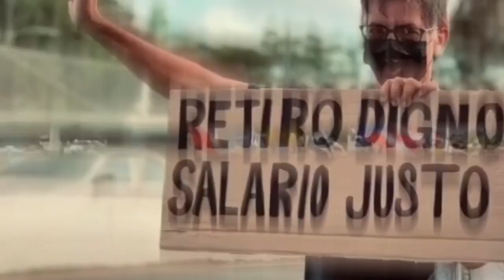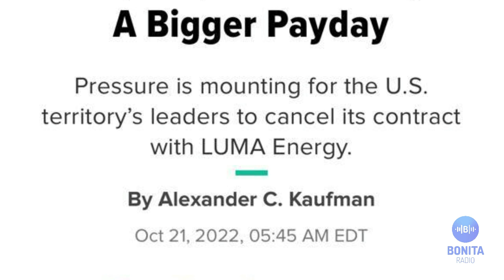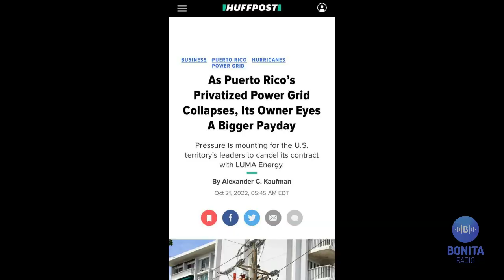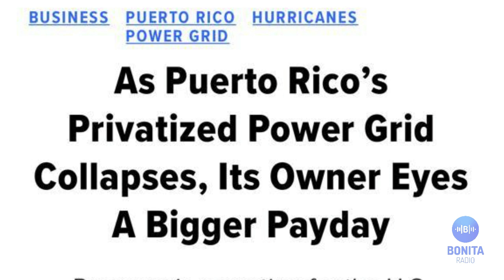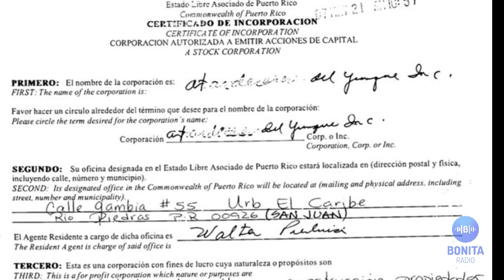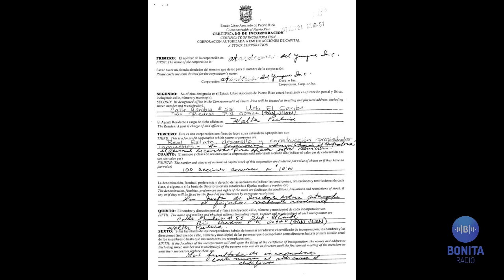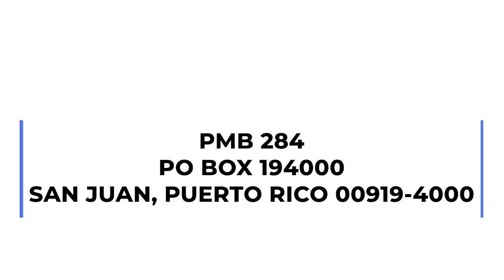NCC Granholm habla más con Massol Deyá que con PP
[8:14 a. m., 21/10/2022] Bonita Radio: Una semana en 24 horas. Qué no se puede hacer con los fondos federales que se asignan para la administración de residenciales públicos. ¿Trabaja en La Fortaleza la esposa de uno de los primos? La Fortaleza dice que no. Qué dicen los cercanos.
Vino la Secretaria de Energía y se reune con lideresw comunitarios entre otros, Casa Pueblo.